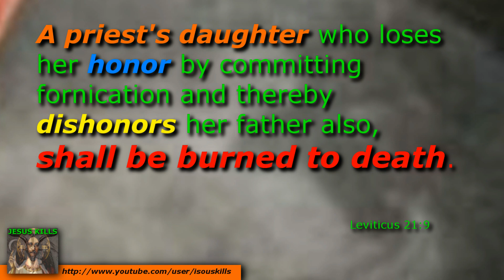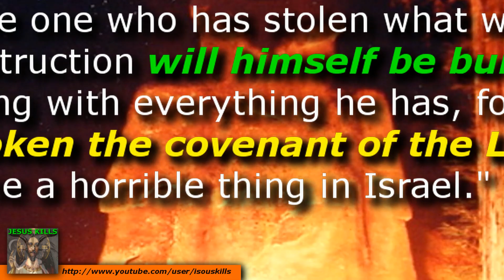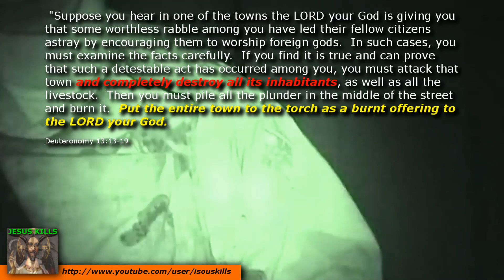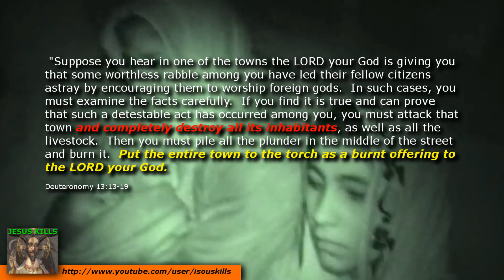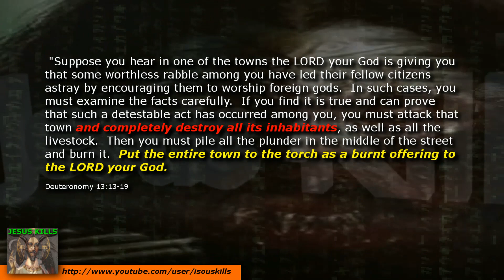Saving Humans from the KILLER GOD.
"Then I gave them laws that are not good and commands that do not bring life.
I let them defile themselves with their own offerings, and I let them sacrifice their first-born sons. This was to punish them and show them that I am the Lord.
Ezechiël 20:25-26

From then on, you must give him every first-born son from your families and every first-born male from your animals, because these belong to him
Exodus 13:11-12

Anything that you completely dedicate to me must be completely destroyed.
It cannot be bought back or sold. Every person, animal, and piece of property that you dedicate completely is only for me.
In fact, any humans who have been promised to me in this way must be put to death.
Leviticus 27:28-29

Jesus said: ¨Now bring me the enemies who didn't want me to be their king. Kill them while I watch!¨ Luke 19:27

The LORD said to Moses:
You must put to death every boy and all the women who have ever had sex.
But do not kill the young women who have never had sex. You may keep them for yourselves."  Numbers 31:17-18

And he that blasphemeth the name of the LORD, he shall surely be put to death, and all the congregation shall certainly stone him: as well the stranger, as he that is born in the land, when he blasphemeth the name of the LORD, shall be put to death.
Leviticus 24:16

Music used in the vid:
Mad Mav -Torture

Thanks to daveabdellah